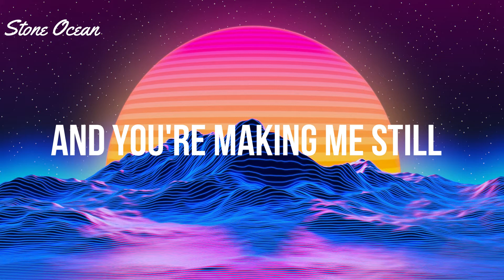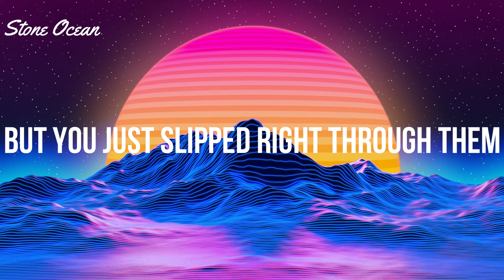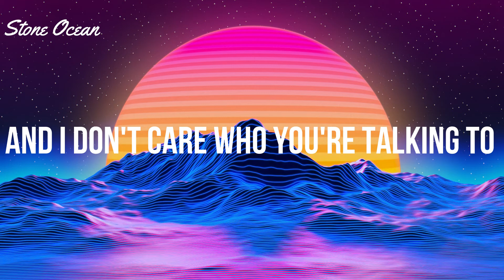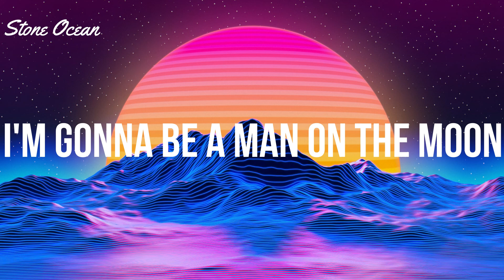Man on the Moon - MNQN (Lyrics video)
"Born from the universe"

Más información
Escucha música sin anuncios con YouTube Premium
Canción: Man on the Moon
Artista: MNQN
TuneCore (en nombre de True Anomaly Records LLC); TuneCore Publishing, BMI - Broadcast Music Inc. y 1 sociedades de derechos musicales

Artista: MNQN
Con licencia cedida a YouTube por TuneCore (en nombre de True Anomaly Records LLC); TuneCore Publishing, BMI - Broadcast Music Inc. y 1 sociedades de derechos musicales